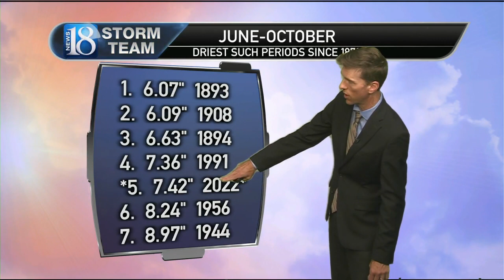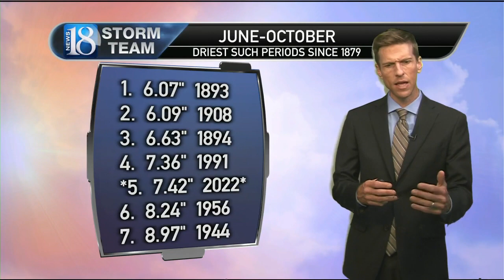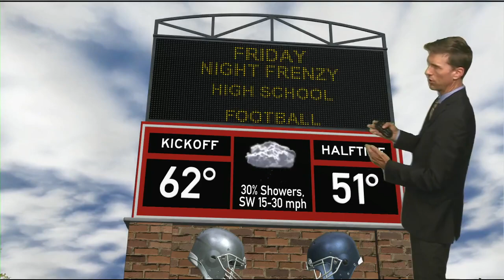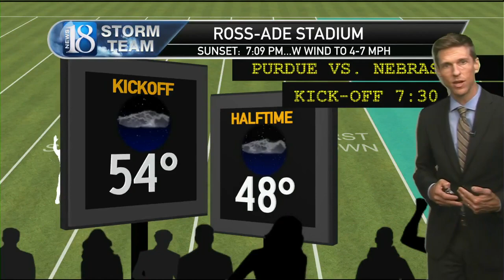October 13, 11 PM Weather Forecast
Tracking wind, fire risk & frost & freezing weather.